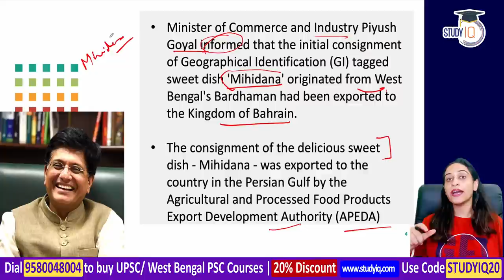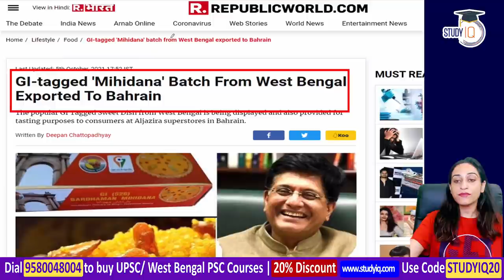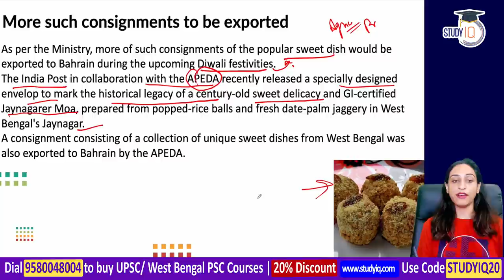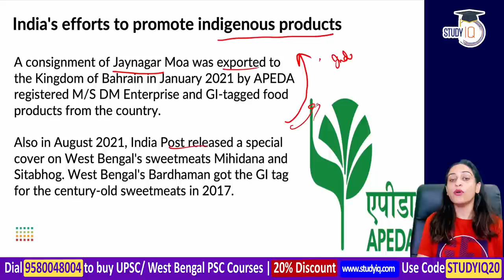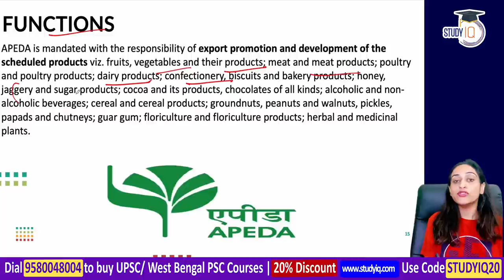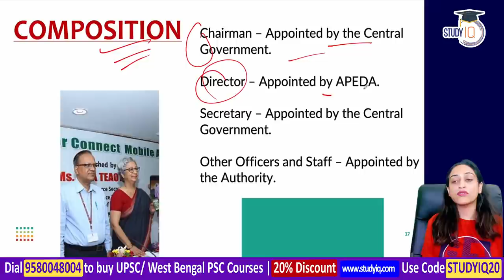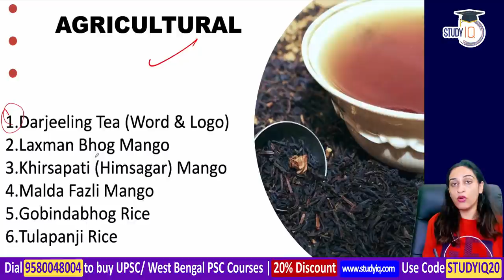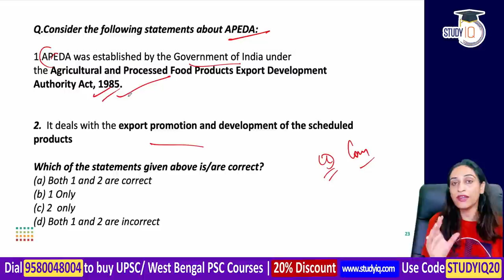Geographical Indication Tagged sweet dish Mihidana of West Bengal exported to Bahrain | WBPSC UPSC